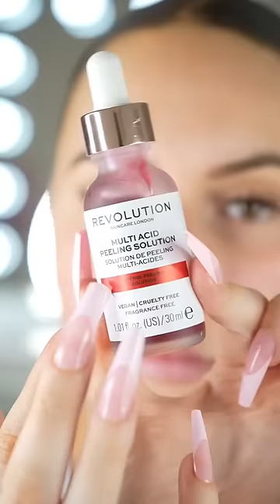Fanny S 💕: POV: you’re on period 🩸 by.fannys skincare